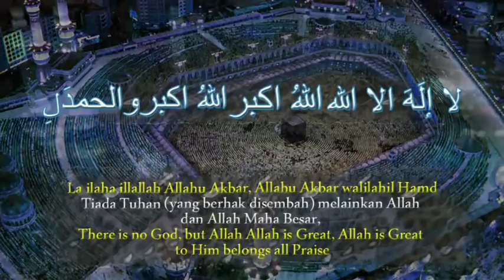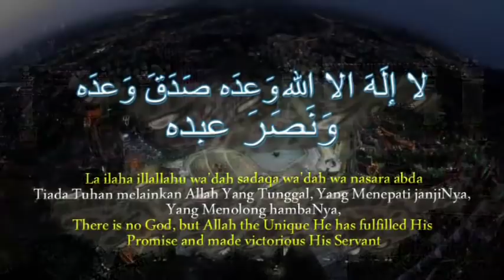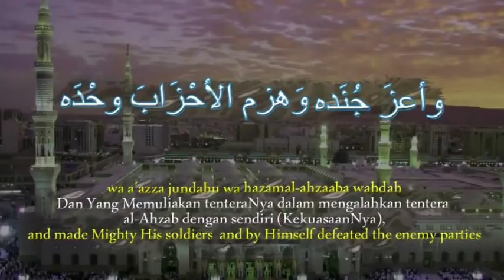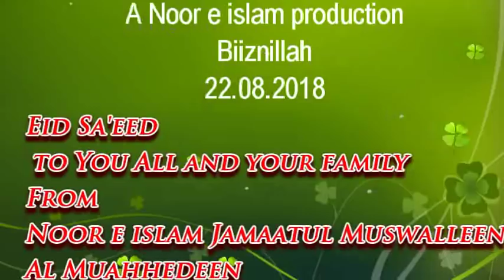''Tou Nou Bon Actions Fer li zis pou Allah''Khutba Eid ul Adha par Z. Imamane 23. 08. 2018